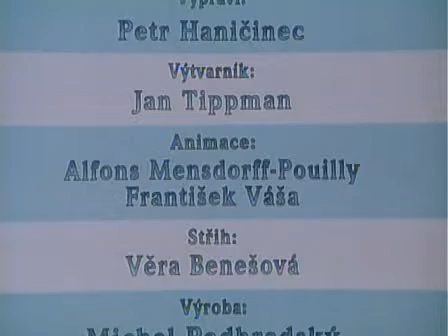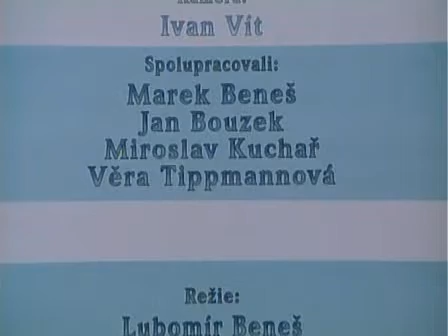Jája a Pája - Benátská noc (S03E07)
Zítra bude posvícení, a tak děda Lebeda musí s klukama poklidit. Při úklidu najdou na půdě tajemný předmět, který si děda Lebeda dovezl z dalekých moří. Co to asi bude?